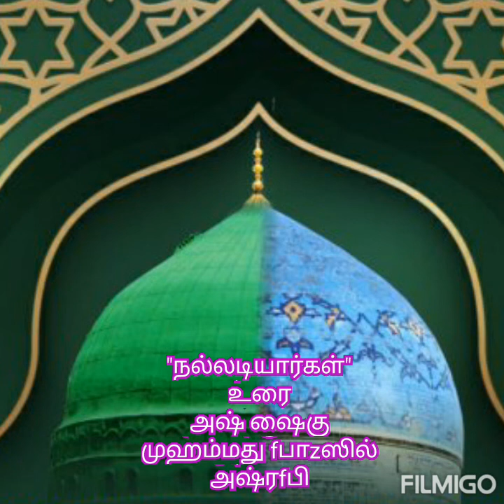"நல்லடியார்கள்" - அஷ் ஷைகு முஹம்மது fபாzஸில் அஷ்ரfபி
இஸ்லாமிய தமிழ் சிற்றுரை

நன்றி: முஹிப் அக்ஹ்தர்